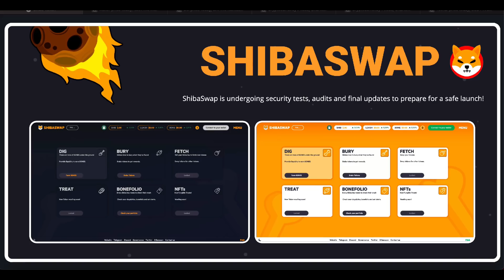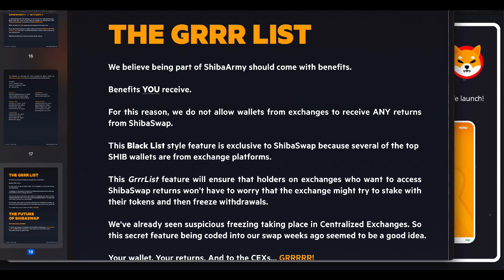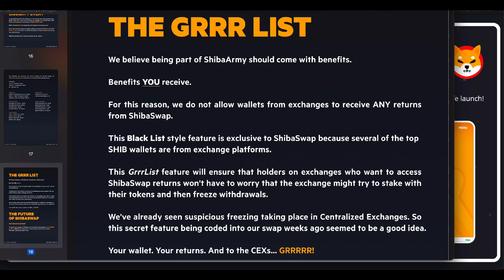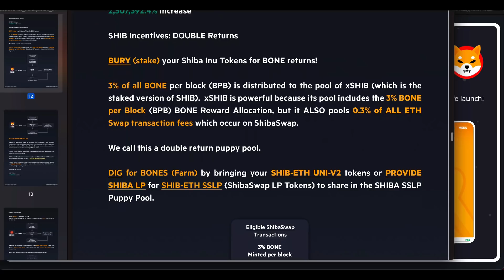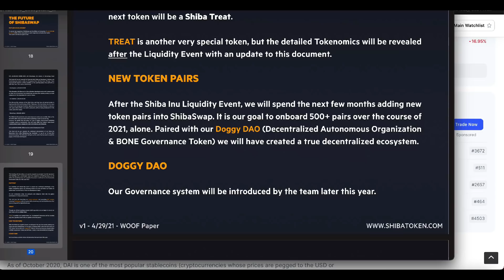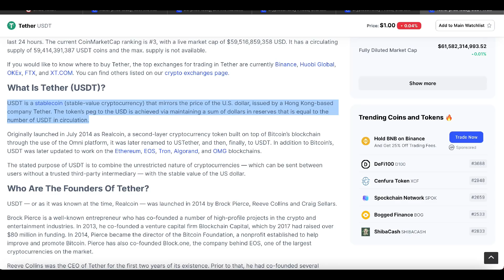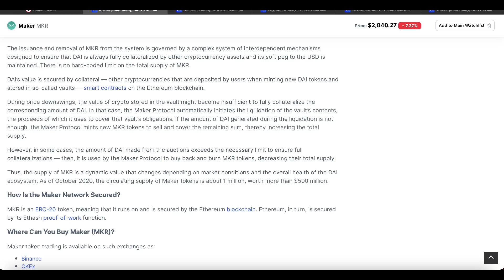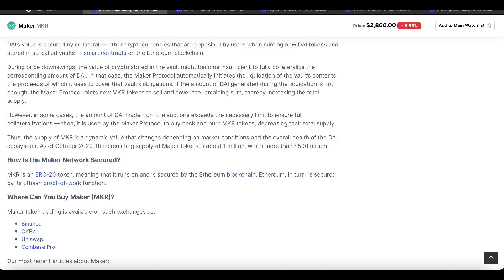SHIBA INU (SHIB) SHIB TOKEN WILL HIT $1.00 AND BECOME THE FIRST DECENTRALISED CRYPTO STABLE COIN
SHIB TOKEN WILL HIT $1.00 AND BECOME THE FIRST DECENTRALISED CRYPTO STABLE COIN

I am using Crypto.com as my preferred exchange:
to sign up for Crypto.com and we both get $25 USD :)

SHIBARMY COMMUNITY ON YOUTUBE

Daily News and Price Predictions Based on Market News, Market Caps and FUNDAMENTAL ANALYSIS. Main Focus On SHIBA INU (SHIB), ETHEREUM (ETH), POLYGON (MATIC), COSMOS (ATOM), VECHAIN (VET), CRYPTO.COM (CRO) and carefully selected Crypto Projects and Investment Opportunities.

Full Disclosure,

I am not a Financial Advisor, even though I do have a financial background and degree in Finance, everything said and discussed in these videos in regards into the future and or price predictions are speculation based on daily news, market news and market cap evaluations. Do not purchase anything on Fear Or Missing Out due to anything I say. Please do your own due diligence and research.